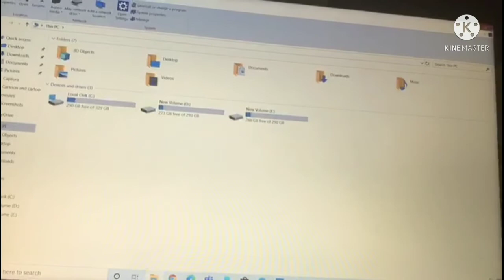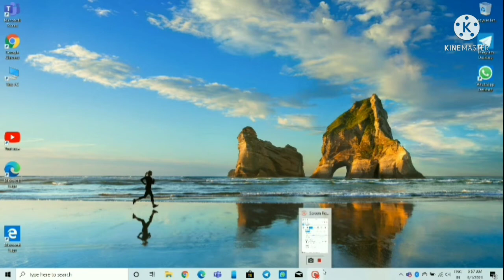HOW TO SCREEN RECORD IN WINDOWS 10 KM THINKING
KM THINKING